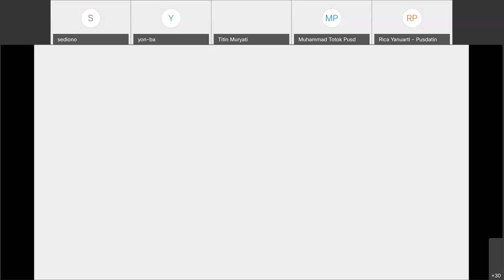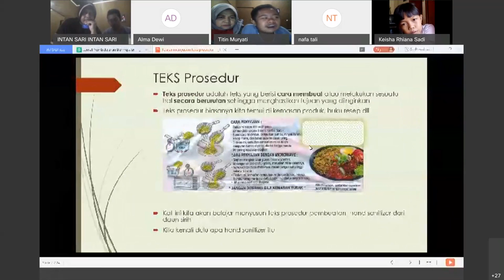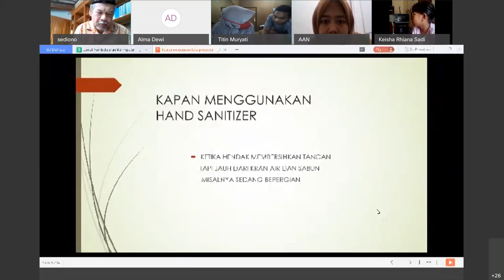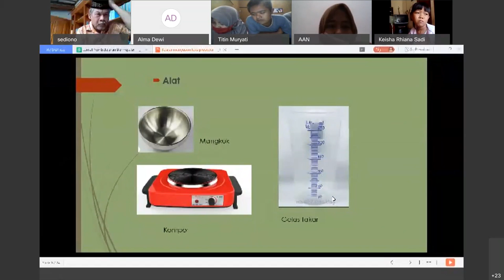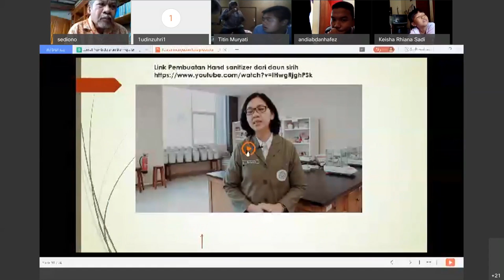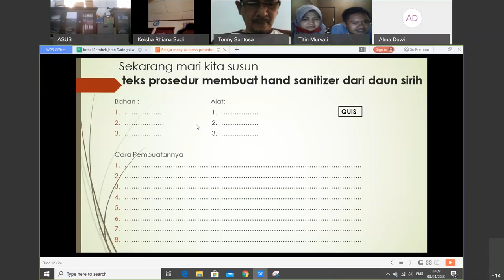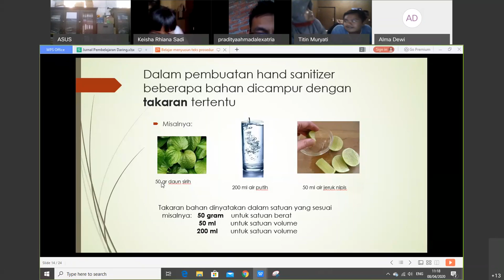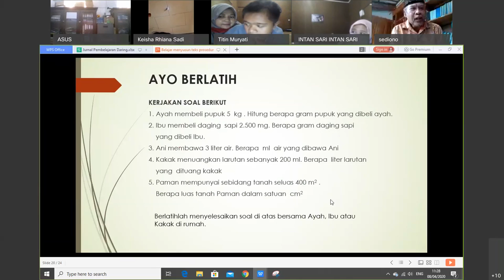Tematik SMPLB Tunarungu - Belajar Menyusun Teks Prosedur oleh Alma Dewi Khasanah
Halo, Sahabat Rumah Belajar, untuk mendampingi kalian yang sedang belajar di rumah, yuk simak video Belajar Bersama Ibu Alma Dewi Khasanah dari SMPLB-B YPTB Malang, dengan materi Belajar Menyusun Teks Prosedur Membuat Hand Sanitizer dari Daun Sirih dan Konversi Satuan, Tematik SMPLB Tunarungu.